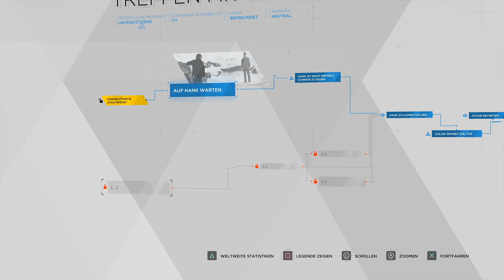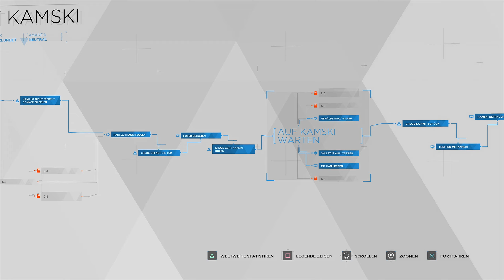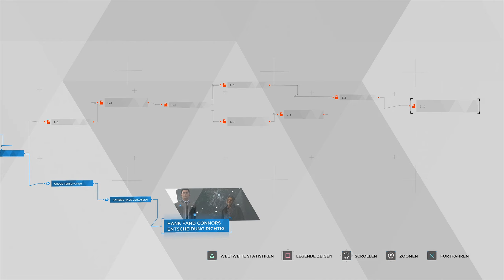Detroit: Become Human [German|blind][#23] - Tritt vor deinen Schöpfer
Publisher: Quantic Dream, Sony Interactive Entertainment
Entwickler: Quantic Dream
Erstveröffentlichung: 24. April 2018